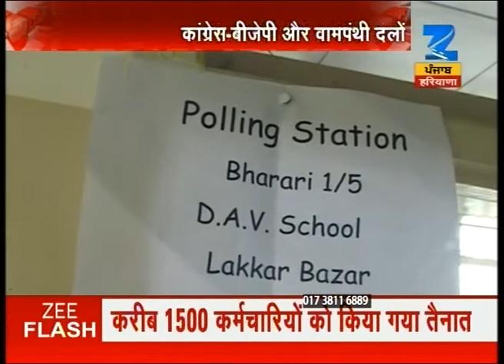Shimla gears up for Municipal Corporation elections to be held on Friday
Shimla is all set to witness the elections for the Munincipal Corporation which are to be held on this Friday.